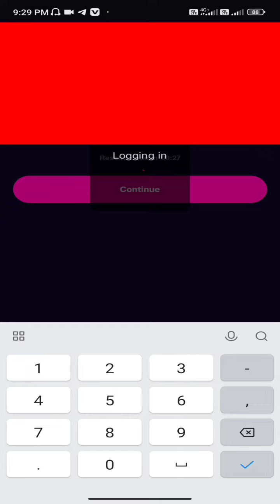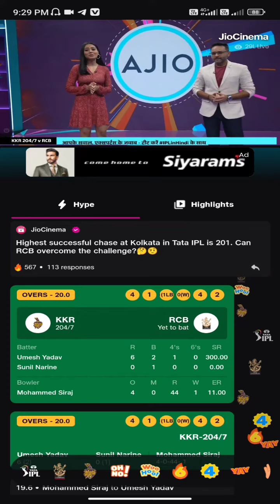IPL Free me Dekhe ||How to watch IPL free 2023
👉all types of computer, cashback, technical video

. chandantek and cashback...

thanxx.